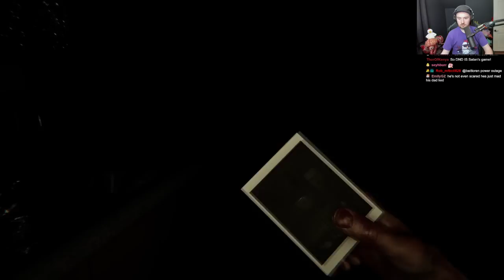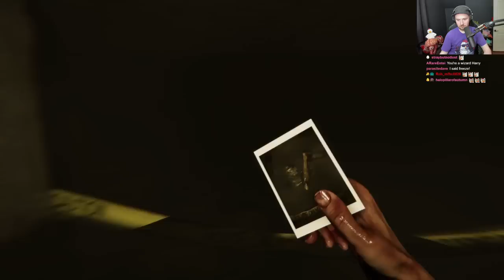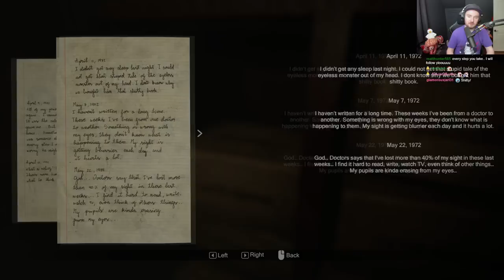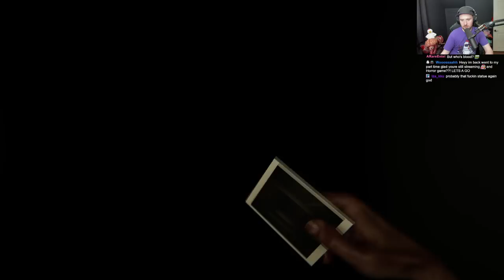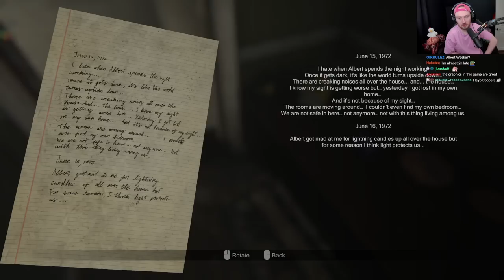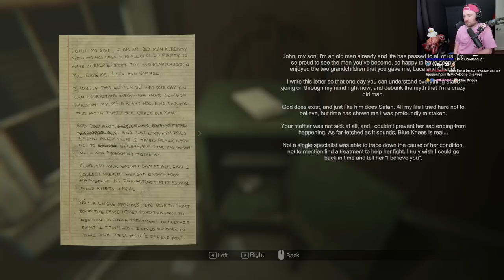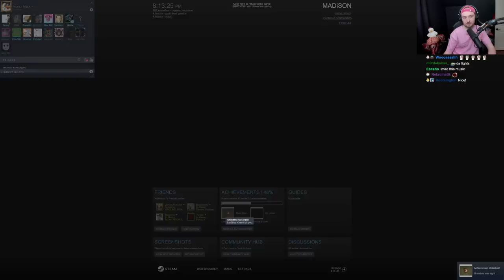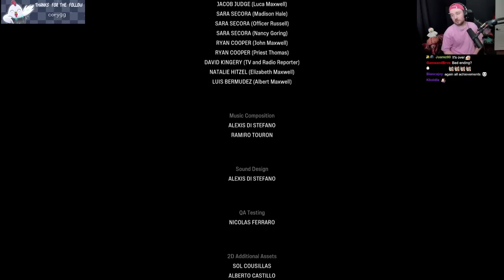Amazing New Horror Game || MADiSON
Madison is a PsychologicalHorror game inspired by P.T and Visage where you will have to escape a demon with only your camera